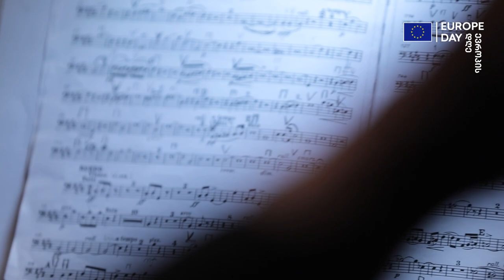Gala concert dedicated to Europe Day 2023